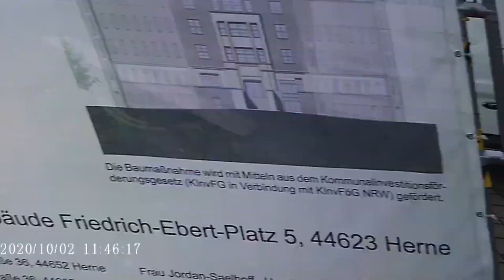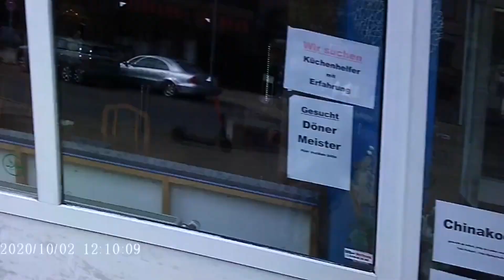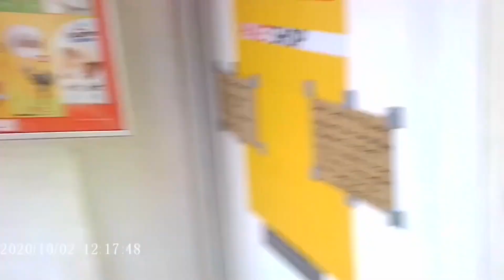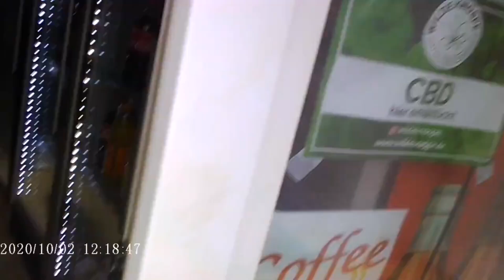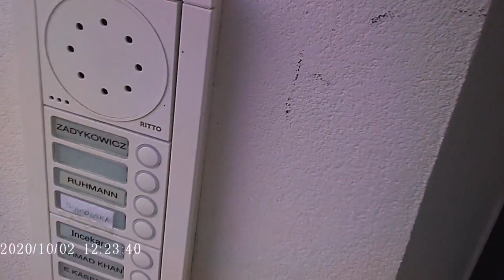Eduard Käseberg GS Setup 68 Best of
Eines der intensivsten Setups während der Käsebergschen Blütephase seiner Nachstellerjagt.
Die Setups der 60er-Reihe gelten heute als Zenit seines Schaffens.